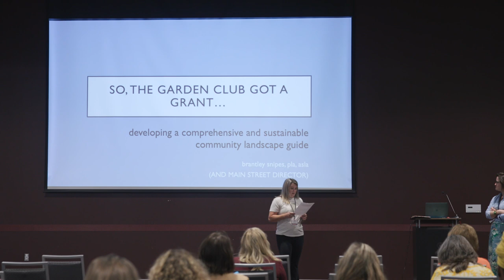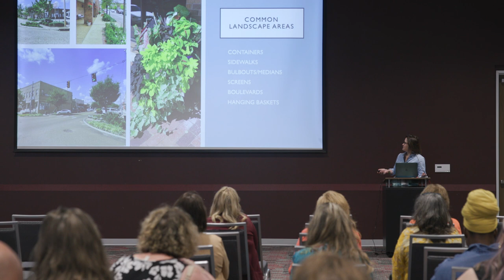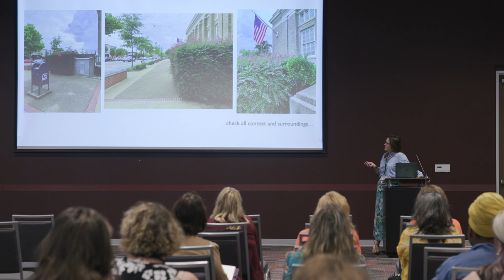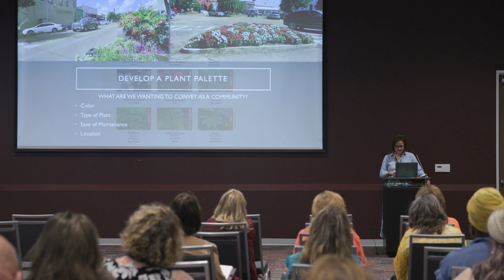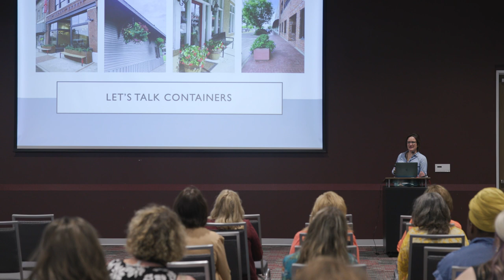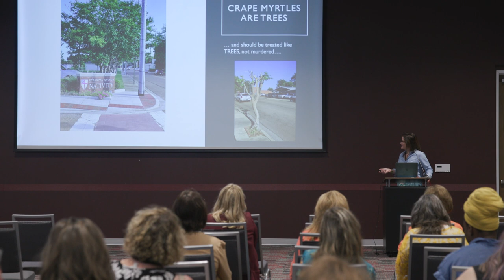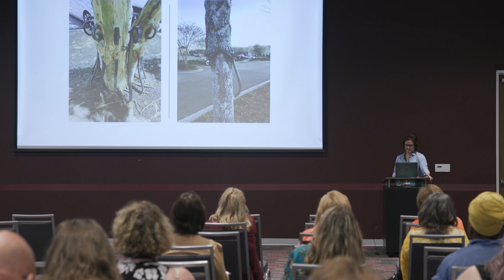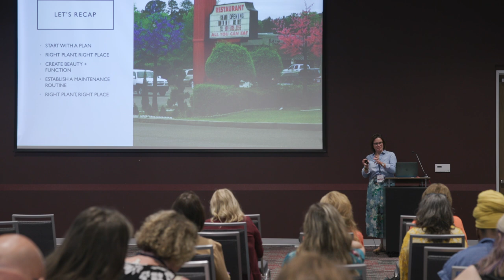"So the Garden Club Got a Grant..." presented by Brantley Snipes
2021 Destination Downtown